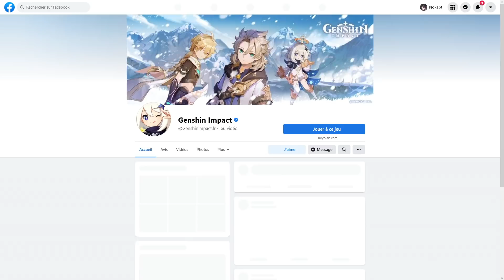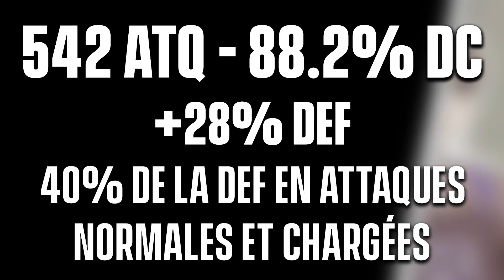PORTAILS BONS MAIS... Bannières Officielles 2.3 : ARATAKI ITTO (+40 Primo-Gemmes) - Genshin Impact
Voici les Portails pour cette fin de 2.3 sur Genshin Impact !
La bannière héros est assez effrayante car ELLE est là...
Tandis que le Portail arme est plutôt alléchant avec deux bonnes armes !

► Sommaire :
00:00 Introduction
00:19 Web Event Arataki Itto
01:20 Portail Héros
02:20 Gorou
03:13 XIangling
04:01 Barbara
05:10 Armes 5 Étoiles
07:09 Armes 4 Étoiles
09:11 Avis et Fin

Genshin Impact FR, Français, 2.3, Inazuma, Nouveaux Héros, 5 étoiles, News, Nouveauté, Update, Gacha, Mobile, Android, iOS, Nintendo Switch, PC, PS4, PS5, Primo-Gemmes